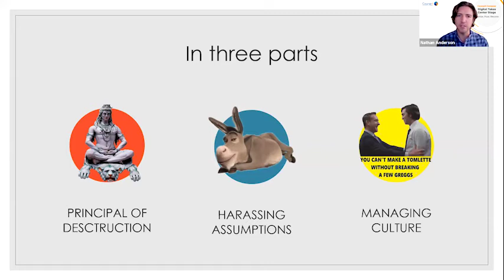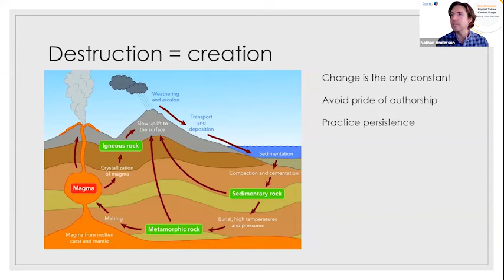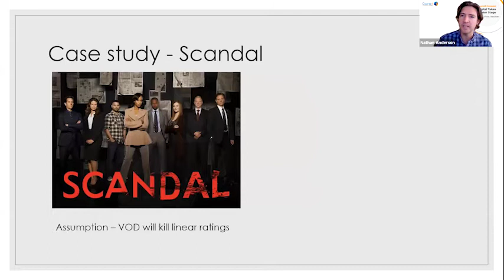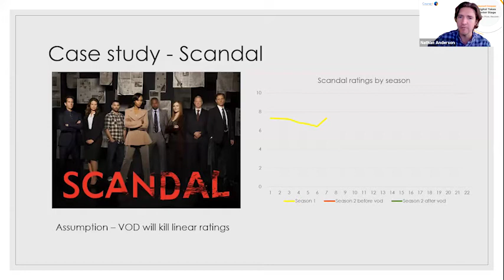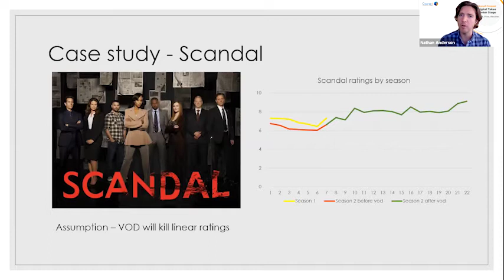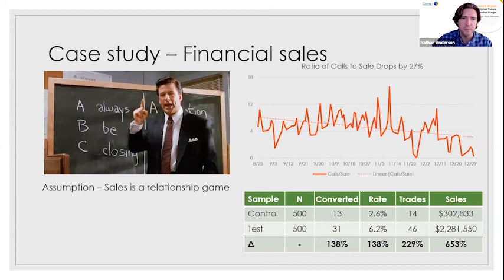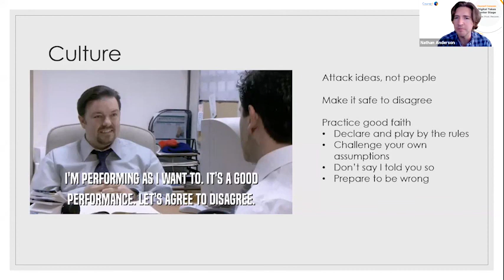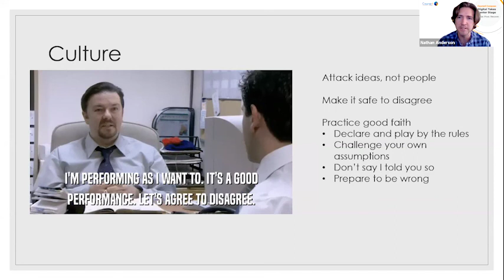The art of challenging assumptions; A critical skill, now more than ever